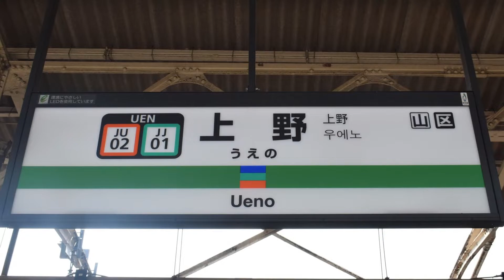波音リツが「キリトリセン」で常磐線の駅名を歌います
・3月14日、常磐線富岡～浪江間が復旧し、九年かけて常磐線は全線で運行を再開します。「切り取り線」のようであった富岡～浪江間に着目して、この動画を製作しました。あまり好きではないのですが品川～日暮里は尺の都合で山手線を経由します。

・写真はすべてすみだの撮影。